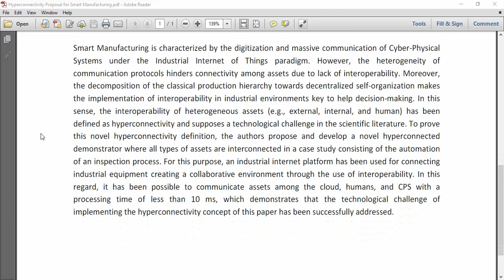Hyperconnectivity Proposal for Smart Manufacturing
IEEE PROJECTS 2024 TITLE LIST

* Complete Source Code
* Complete Documentation
* Complete Presentation Slides
* Flow Diagram
* Database File or Dataset
* Screenshots
* Execution Procedure
* Video Tutorials
* Supporting Softwares

Support Specialization
* 24/7 Support
* Ticketing System
* Voice Conference
* Video On Demand
* Remote Connectivity
* Document Customization